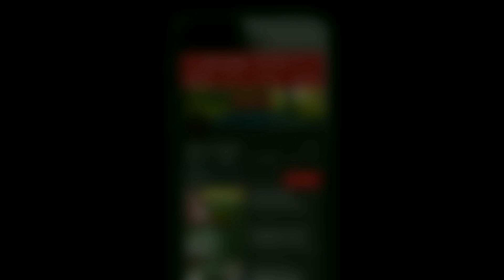PENYEBAB TEMPURUNG KURA KURA KISUT ATAU MENEKUK KE DALAM [Full HD]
Tempurung kura-kura yang kisut dan menekuk bisa disebabkan oleh berbagai sebab. Kasus tempurung kura-kura kisut atau menekuk ke dalam ini, saya kutip dari seorang dokter hewan yang biasa menangani hewan reptil.

Lalu saya terbitkan dalam bentuk video singkat dan membagikan video ini kepada teman-teman sekalian. Agar teman-teman mengerti penyebab tempurung kura-kura kisut ini.

Jika diantara teman-teman pengunjung di channel ini mengalami hal demikian pada hewan peliharaan teman-teman khusus kura-kura ini.

 Berikut inilah beberapa penyebab tempurung kura-kura menekuk ke dalam atau kisut ke dalam. Selamat menyimak dan semoga bermanfaat ya 🙏

"Siapa yang menanam kebaikan, dia pula yang menuai kebaikan".

⏺️Edit video menggunakan Power Direction.

⏺️Edit thumbnail menggunakan Pixellab & Backround Eraser.

👉 Jadilah penonton yang baik dan bijaksana. Hargailah setiap video yang di tonton, yaitu dengan cara memberi komentar yang sifatnya positif dan membangun. Karena tidak mudah untuk membuat suatu karya. Sangat dibutuhkan waktu yang tidak sedikit, tenaga, pikiran dan keterampilan dalam mengedit video.

💪😀 Mari kita berkarya, karena dengan berkaryalah kita akan dikenang orang melalui karya-karya kita, tentunya dengan karya yang bermanfaat untuk semua.

LIKE dan SHARE video ini. Agar bermanfaat untuk semua dan kedepannya semoga channel ini semakin berkembang, Aamiin...

🤝 Marilah kita bersama-sama rawat hewan-hewan peliharaan kita dengan baik serta lestarikan keberadaan hewan-hewan yang tumbuh dan besar di alam, agar alam kita selalu terjaga!